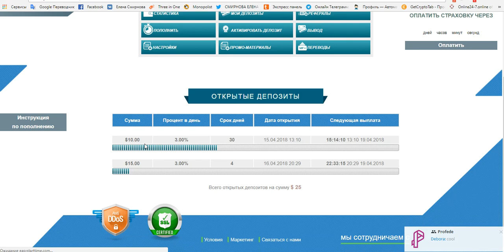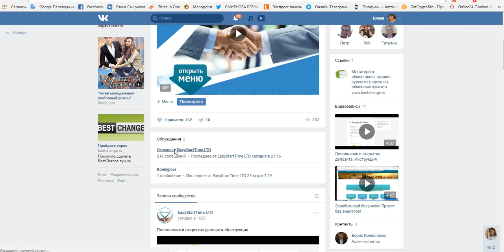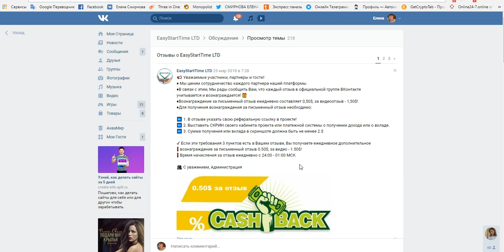EasyStartTime LTD Всё супер! Платит! мой вывод+бонус+проценты!!!!